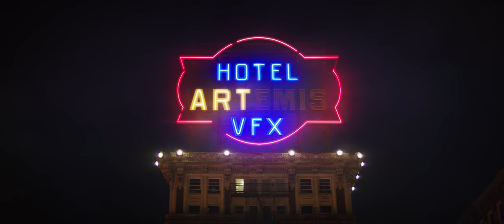Hotel Artemis VFX Reel | Cantina Creative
Cantina was excited to tackle the challenge of managing and executing the entire visual effects process for Hotel Artemis – a crime film set in riot-torn, near-future Los Angeles. With the post-production department housed in our offices, and close communication with writer/director Drew Pearce, we worked toward the goal of creating a fully immersive and distinctive retro-futuristic design language. By the end of the project, our team delivered over 450 VFX shots ranging from CG set extensions, CG robotic arms, riot smoke, futuristic laser simulations, blood work, screen graphics, holograms, and a host of other bespoke FX simulations for technology not yet invented. In addition to our work in post-production, we also conducted on-set VFX supervision for 33 days of shooting.

CREDITS LIST

Visual Effects Supervisor: Venti Hristova
VFX Executive Producer: Sean Cushing
VFX Senior Creative: Stephen Lawes
VFX Producer: Donna Cullen
Artists: Marbella Calvillo, Carly Cerquone, Julianne Dome, Aaron Eaton, Matt Eaton, Jay Grunfeld, Andrew Hawryluk, Justin Hemsley, Nate Jess, Yorie Kumalasari, Tony Lupoi, Stephen Morton, Leon Nowlin Jr., Brian Sales, Gregory S. Scribner, Takashi Takeoka, Jonathan Thompson, Alan Torres, Cisco Torres, Cameron Walser